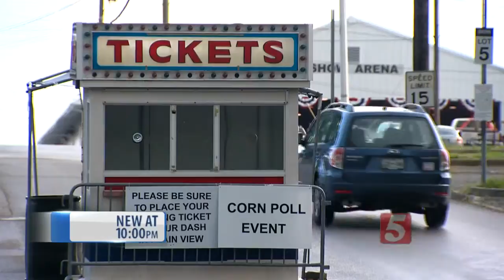Council Member Questions Board's Gun Show Vote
A Metro Council Member has planned to file a resolution to fight the Fair Board’s decision to halt gun shows at the Nashville Fairgrounds.